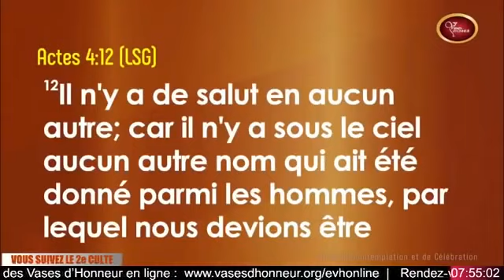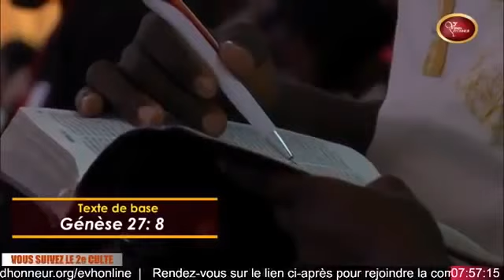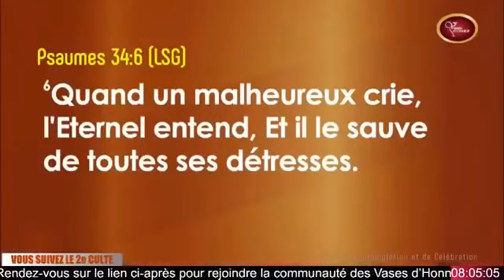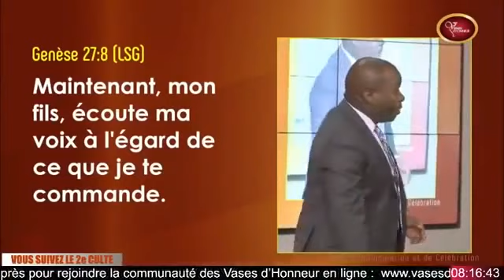COMMENT UTILISER PUISSAMMENT LE NOM DE JÉSUS. Past MOHAMMED SANAGO